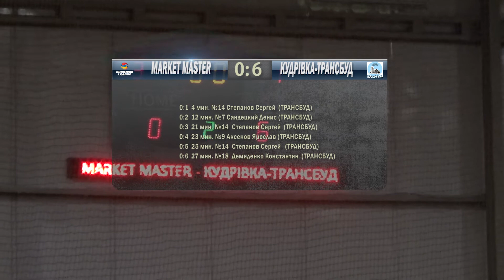Бизнес Лига 2018-2019 | 4 тур ABCD | МARKET MASTER 0-6 КУДРІВКА ТРАНСБУД